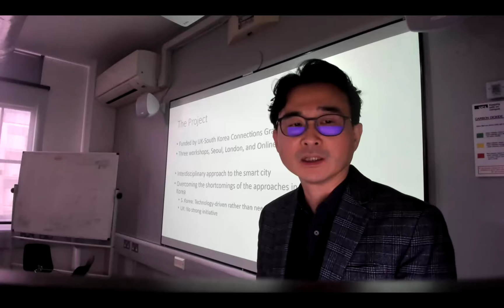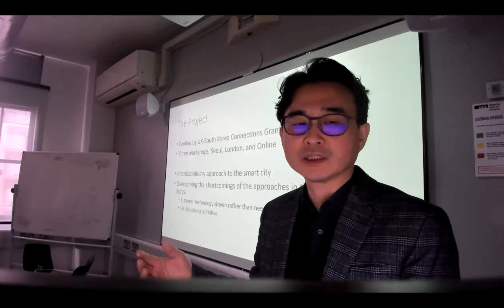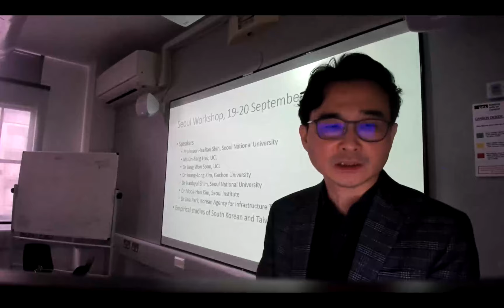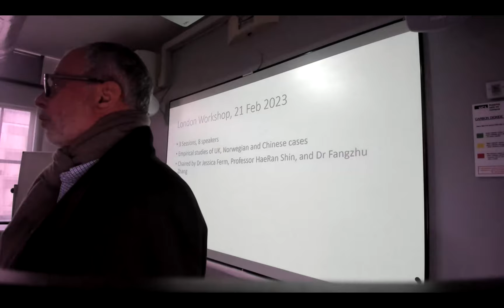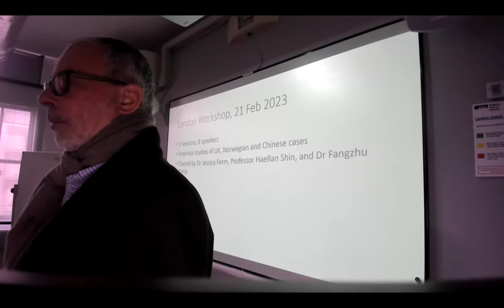Introductory session - Dr Jung Won Sonn and Professor Claudio De Magalhaes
- Workshop introduction: Dr Jung Won Sonn, UCL
- Welcome remark: Professor Claudio de Magalhães, Head of Bartlett School of Planning